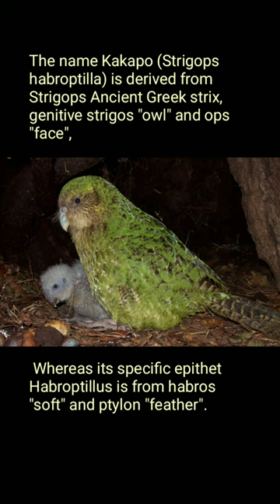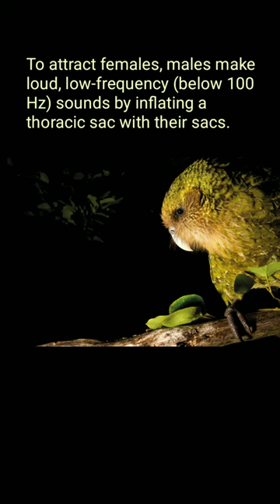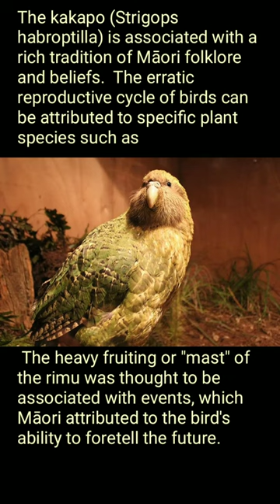A PARROT WHO LOOK LIKE A OWL